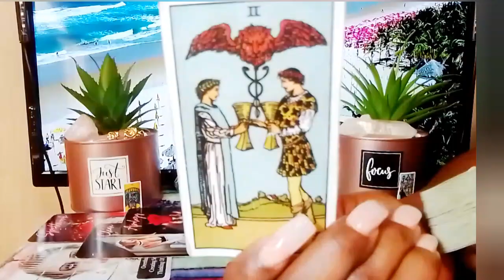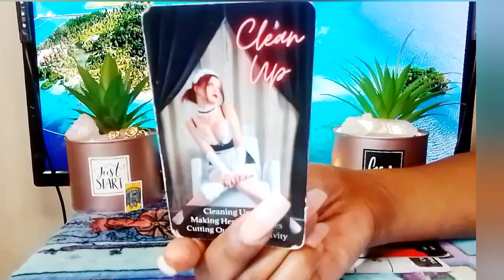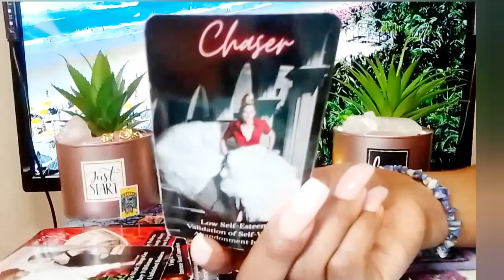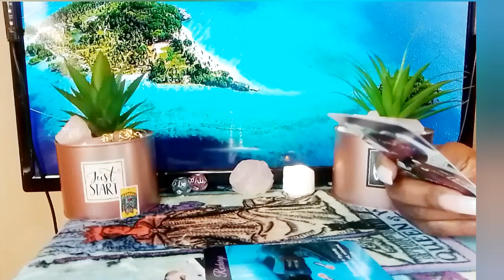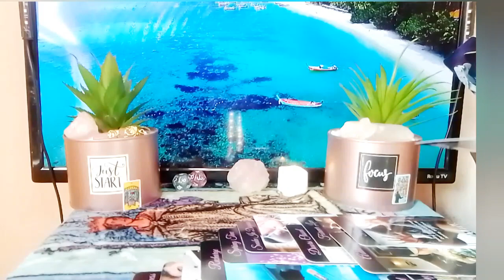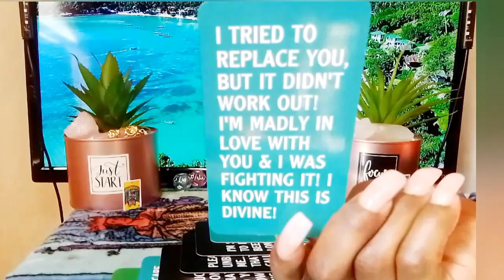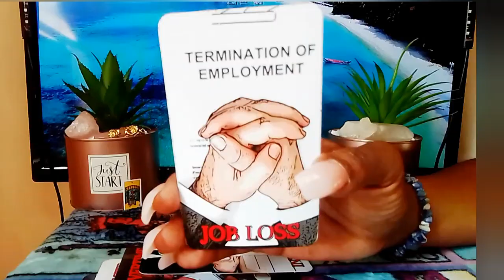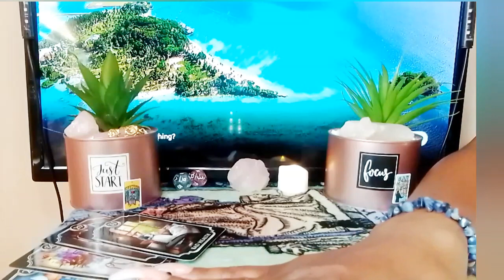♑PRETENDING TO B HAPPY WIT 3RD-PARTY IS MAKING THEM MORE MISERABLE MISSING YOU WANTING A 2ND CHANGE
For All Private Personal Readings: They Will be open mid July 2023 for all signs so by then feel free to book private personal reading

ABOUT MY WORK AND EXPERTISE.               I am a super Empath/professional psychic Intuitive Tarot Reader, Healer, I provide & have provided Spiritual Counseling I am a Very powerful Also Have Very Powerful Energy, I Am A Version of the high priestess Because I'm A Cusp Leo Cancer The sun is my ruling planet I have high vibrational energy & am able to channel different types of energy Surrounding me , I do collective readings general Love Reads & personal readings for all zodiac signs, I am tapped into the Divine Spirit,The Source, I have clairvoyance (vision) clairsenitence (Feeling) clairaudience (hearing)  Clairalience (Smells) As well as ESP, I've been reading tarot for quite sometime and ready, willing & able to to share my gifts with you and share all the info you need according to your Tarot Reading. I am hear to help you find the clarity & get the closure you need in your life, love, career, money, family, whatever, you need your spirit guides to assist you, I am able to tap into the spritual realm. I'm am very spritual but I don't do readings for the dead, 👻🤔🙅I don't play with Ouija boards, other than that thank you so much for joining me on my journey and allowing me to help you with yours.